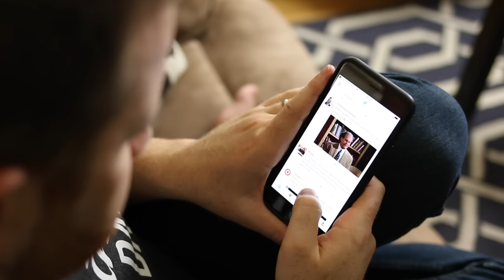Social Media Can't Replace This... | Break the Twitch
With social media addiction and "facebook depression" becoming an increasing issue, it might not necessarily be social media that is the problem, but simply how we're using it. ↓ more ↓

Outro: Anthony Ongaro